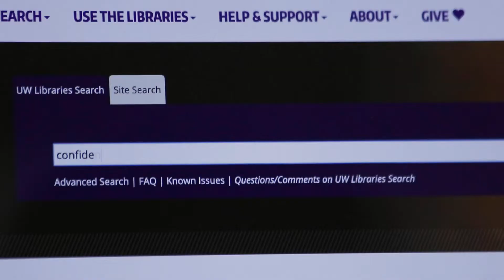2020 Honorable Mention: “Found in Translation” by Rachel Kisela and Luke Bandagosa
Honorary Mention: "Found in Translation" A video by Rachel Kisela and Luke Bandagosa; 2020 UW Libraries Student Video Contest